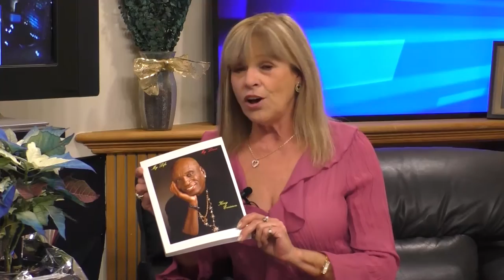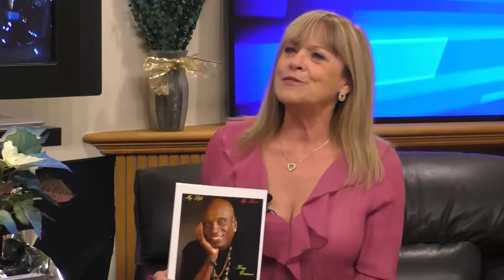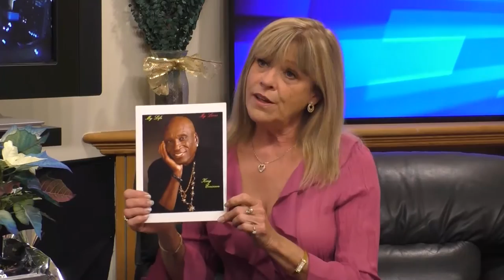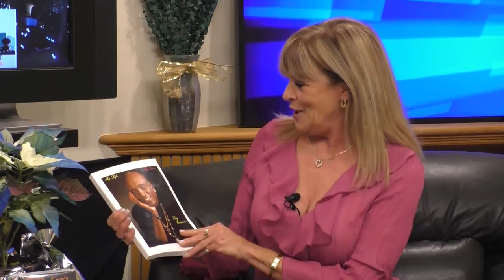That's So Vegas TV Hosts King Errisson: Percussion Master to the Stars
King Errisson has toured with Neil Diamond for forty years. His first big break was in the hit movie Thunderball when his conga drum crescendo alerts 007 James Bond to an assassin lurking behind the curtains.

That's So Vegas is a video complement to VegasOnlyEntertainment.com, a popular blog dedicated to all things Vegas; shows, headliners, food, wine, casinos, hotels and behind the scenes movers and shakers.